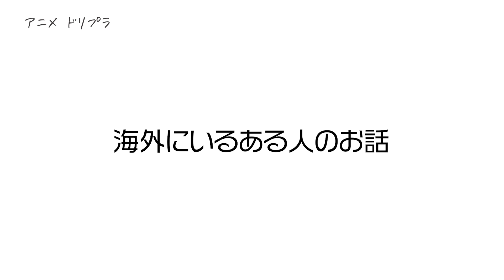ホームシックで寂しい｜今日もお疲れ様[アニメドリプラ]CGNTV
故郷を離れて一人暮らし🛫さみしくても、ひとりじゃないよ！今日もお疲れ様！
コメント欄にみんなの思いを書いて励まし合いましょう💪
ドリプラくん がみんなを励まします🎁｜毎週月曜日18:00UP

🎁CGN Family[後援会]メディア宣教の献金サポート